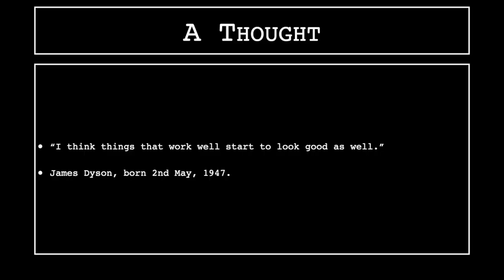2nd May 2021 Teaser